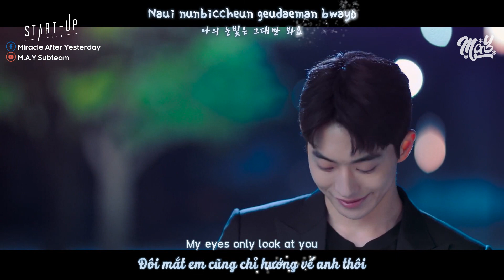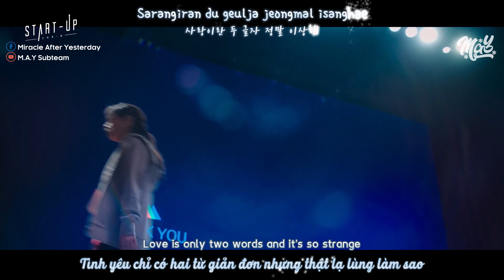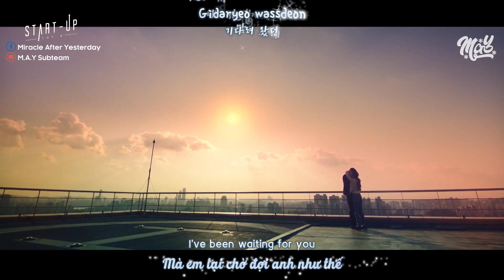「Vietsub / Engsub / Kara」 Two Words (두 글자) - WENDY (웬디) of Red Velvet (레드벨벳) | START-UP OST Part.11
Translator: Joyce
Timer/Kara: Centaur
Typeset: Centaur
Encoder: Joyce
Effect by NewSpeedTeam, Mr.Chang.